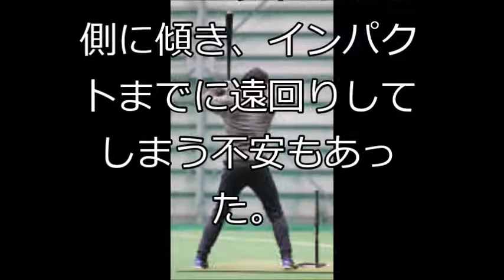【努力】大谷 新フォーム着手 メジャー打法は近藤風「参考になる部分ある」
【関連動画】

【芸能】明石家さんま 岡村隆史から受けた「めちゃイケ」終了報告の様子を明かす
『陸王』第五話あらすじ。茂木(竹内涼真)にまた試練が訪れ、大地(山崎賢人)との関係に暗雲！【ここが芸能界】